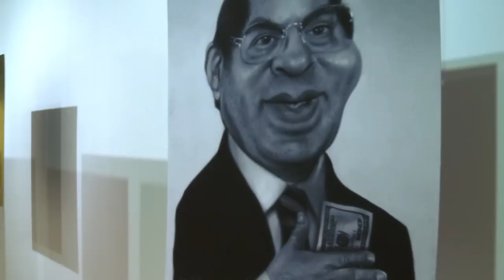Yazan Khalifeh at Zara Gallery 2012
Yazan Khalifah, had a passion for drawing and illustrating since a young age, where he was found drawing super heroes. However, his talent evolved and drawing caricatures and political figures became his thing. Yazan obtained his Bachelors degree in Graphic Design from the Applied Science University -- Jordan in 2001, and today he managed to develop a promising career in the creative field. During his time at university, Yazan also won a number of university awards, including the Traffic Day Poster Award and the Philadelphia University Cartoon Award.

Yazan's career was launched as a graphic designer in 2001. Since then he was employed as a visual artists and most recently he occupied the position of Art Director with local and international firms. He is experienced in interactive onlinesolutions development, formulating local and international advertising campaigns, and developing corporate identities. Furthermore, Yazan's experience also includes creating flash and 3D Cartoon Animation. He was the first Jordanian and second Arab artist to be featured in a Ballistic publishing book "Expose 6 -- the finest digital artist in the known universe."

Today, Yazan is excited about sharing his talent with Zara Gallery and its patrons, and believes that this step will put him on the right path towards establishing his name as an artist.